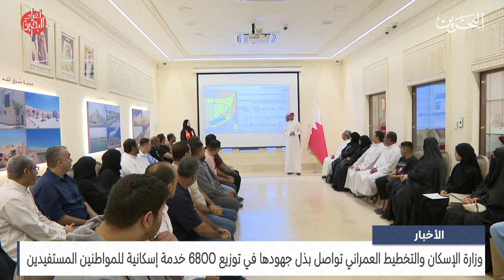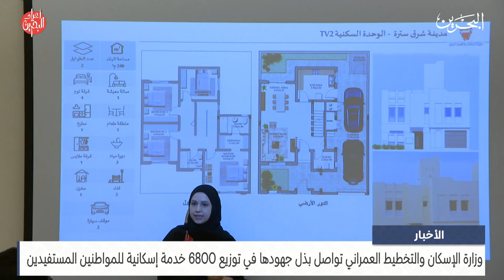البحرين مركز الأخبار: وزارة الإسكان تواصل بذل جهودها في توزيع 6800 خدمة إسكانية للمواطنين المستفيدين